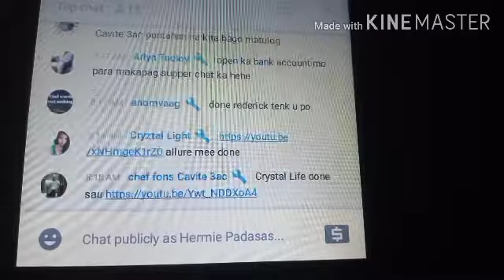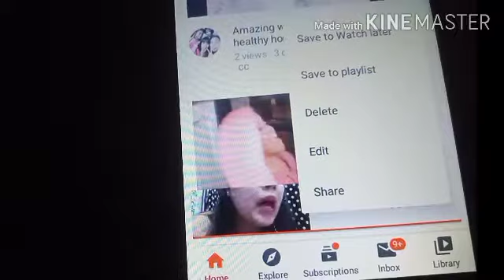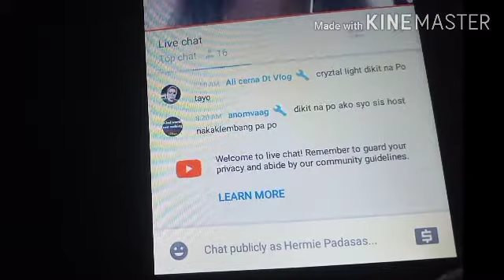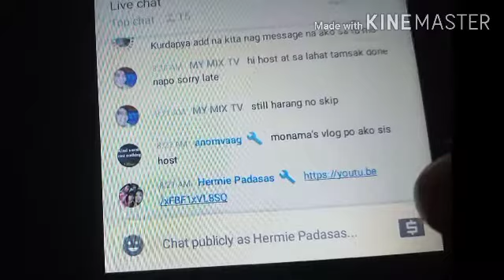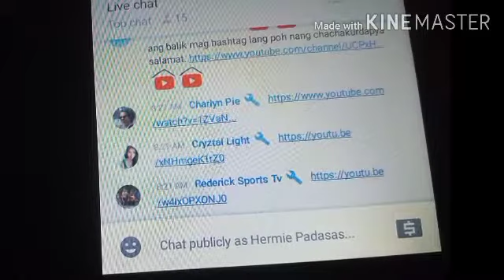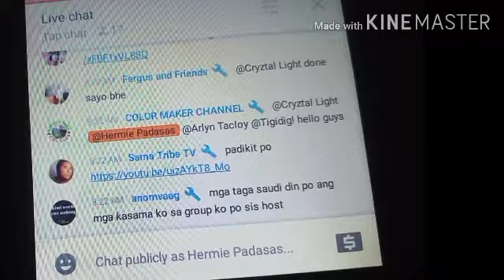Paano magbaba ng link sa Livestreaming ng YouTube